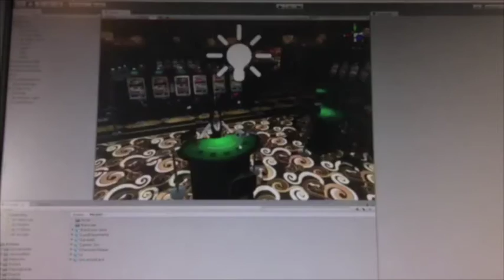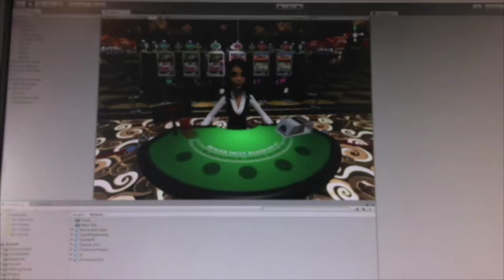How To Create A Virtual Reality Game - Bluecloud Solutions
Indie developers are hustling to beat the crowd in the VR space.

Micael Amerson, an experienced game developer with over 7 million downloads on the app store.

In this interview, we talk about the rise of VR, the requirements for developing a VR game, converting existing apps to VR, and why this is such a perfect time for indie developers to jump into this new market.  Michael also puts the goggles on to show us a first-person sneak peak of his new virtual reality app (it's pretty dope).

Free Workshop - 4 Steps To Building A Million Dollar App Business